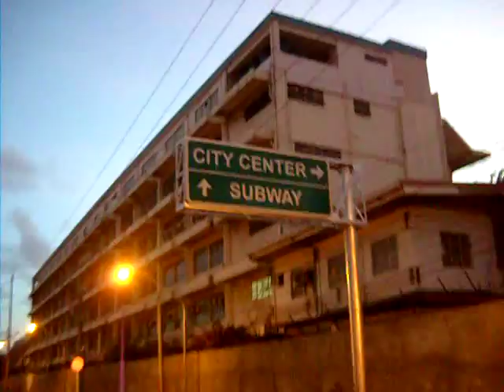Cebu City's First Subway.wmv